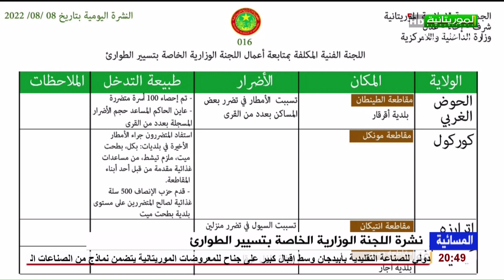نشرة اللجنة الوزارية الخاصة بتسيير الطوارئ